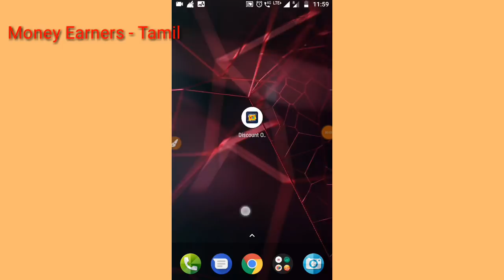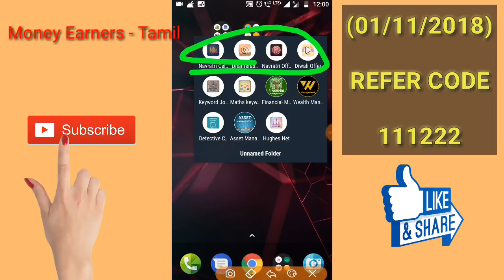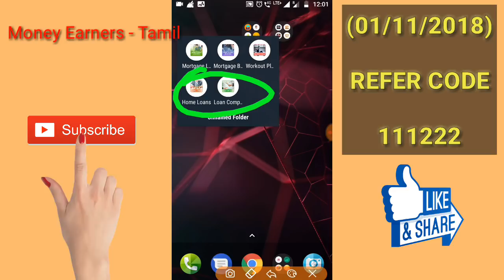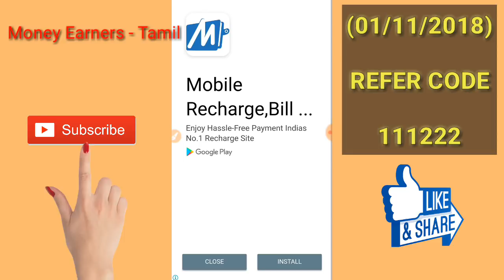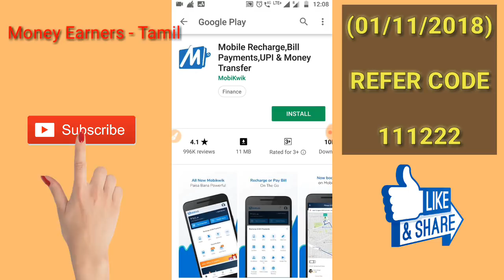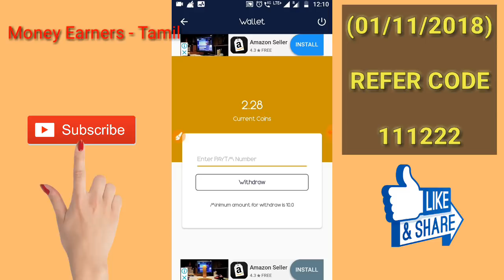Discount Offer App 👉 Daily Get Free Paytm Cash 👉 Minimum Redeem ₹10 Only || Tamil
🎉NEW LONGTIME APPS VIDEOS LINK🎉